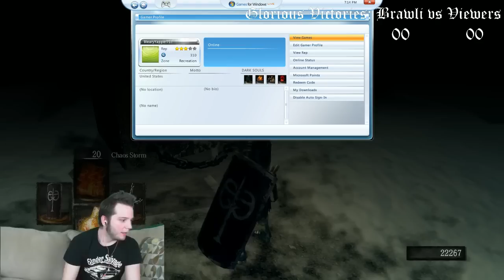4/18/13 - Dark Souls: PVP #1 Pt.1 [720p]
Night #1 (of ?) of our on-going Dark Souls PVP Nights! Click "Show More" below for navigation to other PVP nights.

With Dagwood MIA, Brawli must play Dark Souls alone. Instead of continuing the plot Brawli spends a night fighting the viewers of our live stream to a series of brutal PVP fights.

Join Dagwood & Brawli LIVE every weeknight 7-11pm EST for your daily dose of OverBored Gaming (and self immolation)!